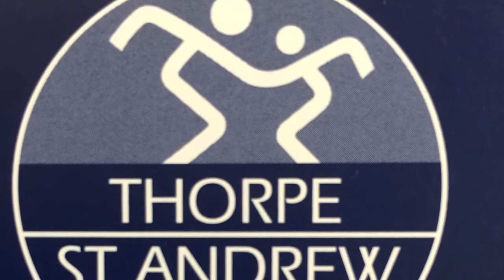St.Anton : 8 Weeks IELTS Program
2 weeks recap of their life experience in Norwich